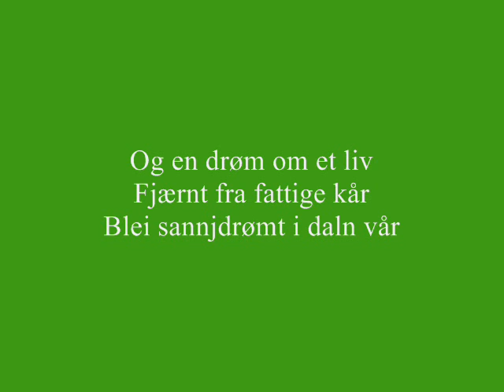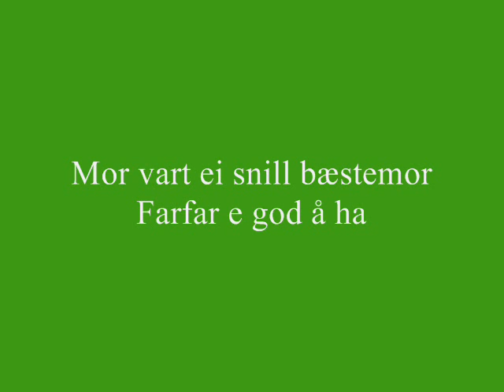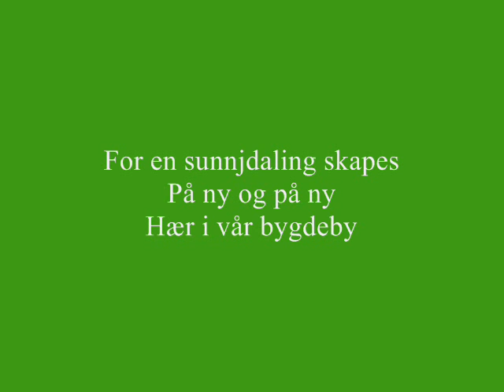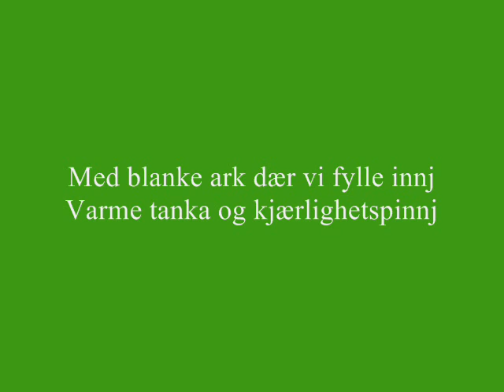Helt Johan Sunndal 2013, en hyllest til industrisamfunnet Sunndal sitt 100 års- jubileum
I år, 2013, feirer industristedet Sunndalsøra sitt 100 års- jubileum. Aluminiumsindustrien, med energitilførsel basert på vannkraft, kan grunnlag for veks, utvikling og svært gode levekår for befolkningen i forhold til tidligere tider. Folk flyttet hit fra hele landet, til mulighetenes sted. Livet ble ikke like lett for alle, men for de aller fleste ble Sunndalen et fint sted å vokse opp og leve. Nå er det nye utfordringer  og mennesker  fra andre steder " på kloden" flytter hit, så historien gjentar seg på et vis.Gratulerer med jubileet, her er mitt lille musikalske bidrag !§